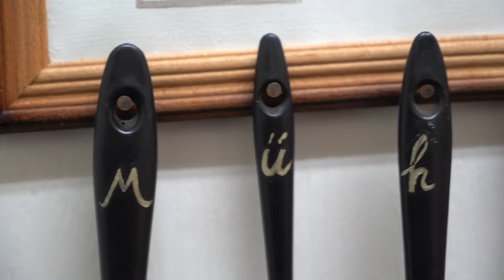Festészet és grafika tanszak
Kerekes Gábor festőművész és grafikus művésztanár minden órán lelkesen és szívvel-lélekkel tanítja a rá bízott gyerekeket, hogy a festészet és grafika tanszakunkon különböző új technikákkal, alkotó módszerekkel ismertesse meg őket.
Az óráink rendkívül barátságos légkörben zajlanak, az alkotás mellett mindig megengedett egy kis móka és kacagás is.
 S hogy mit mesélnek el a gyerekek maguk? Hallgassák meg őket is!